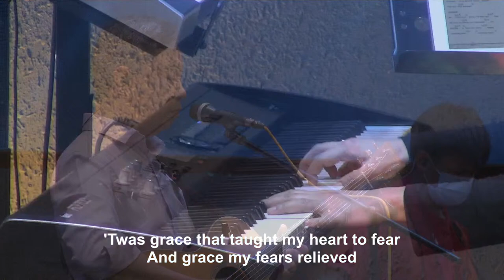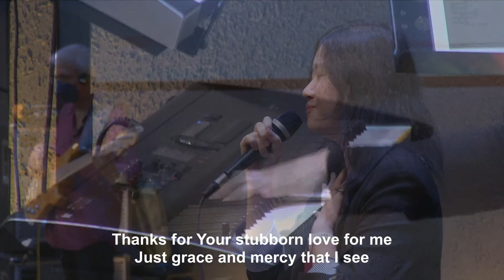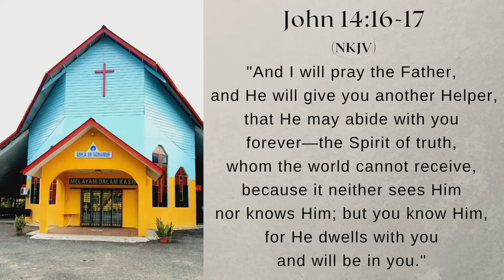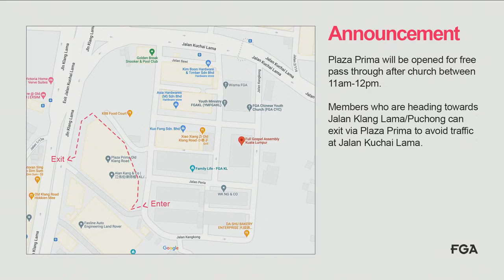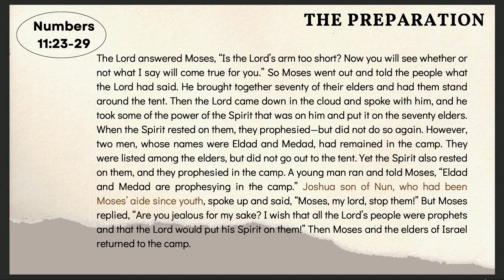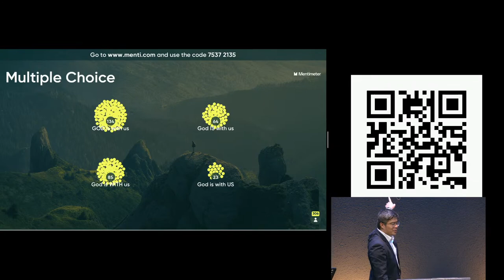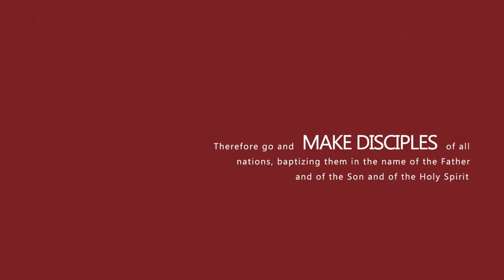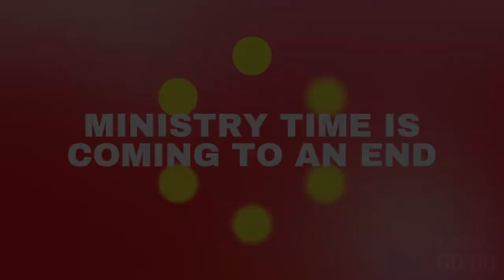FGA Online Service // 5th June 2022 (Bro. Wong Ding Jian)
We're halfway through 2022, what's your year been like so far? If it's been a rough year, we stand with you and we want to encourage you to let your praise be your breakthrough and it's been a year of blessings. then let your praises ring out loud! Either way, we can't wait to do it with you as a family...see you Sunday!
Bro. Wong Ding Jiang brings us an interesting word this week as we look at the man who was Joshua!

𝗦𝗼𝗻𝗴𝘀:
“You Are Welcome” words and music by Sam Evans
©️ 1998 Planetshakers Ministries Int. Inc. (Admin. by CopyCare Asia Ltd (Singapore Branch))

“Amazing Grace (My Chains Are Gone)” words and music by Chris Tomlin, John Newton, Louie Giglio

“Friend Of God” words and music by Israel Houghton, Michael Gungor
©️ 2003 Integrity Worship Music (Admin. by Integrity Music)

“A Thousand Hallelujahs” words and music by Brooke Ligertwood, Phil Wickham, Scott Ligertwood
©️ 2022 Brooke Ligertwood Designee (Admin. by Capitol CMG Publishing)

"Jesus, I Love You" words and music by David Amadeus Geraldean, Philip Mantofa

“Battle Belongs” words and music by Brian Johnson, Phil Wickham